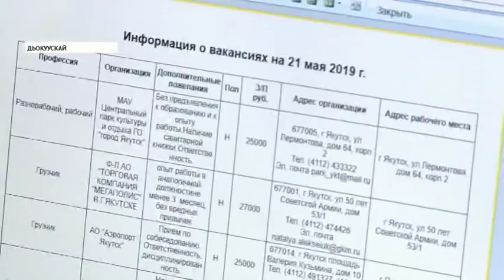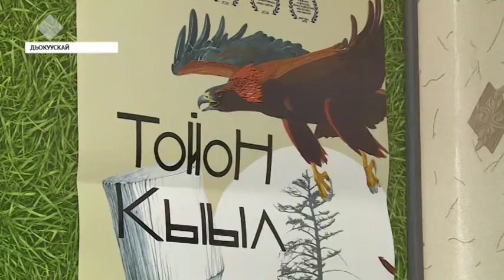«Саха сирэ» информационнай биэрии. Ыам ыйын 21 күнэ, 20:30 ч.